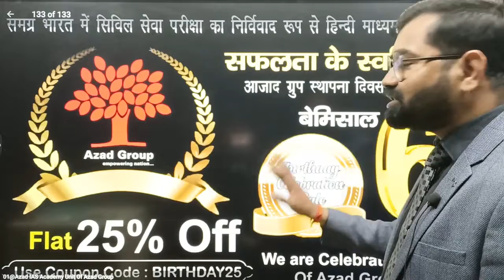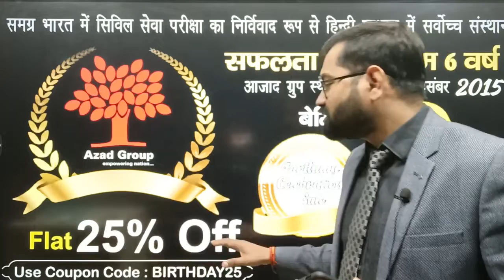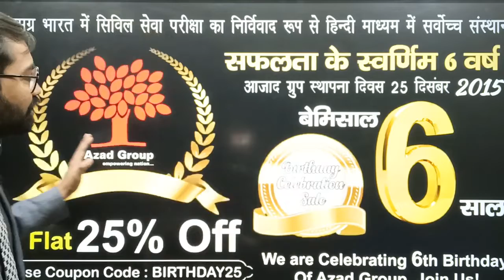Azad Group के बेमिसाल 6 साल सफलता के स्वर्णिम 6 वर्ष की शुभकामनाये Birthday Celebration Gift